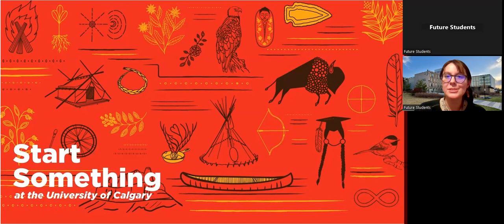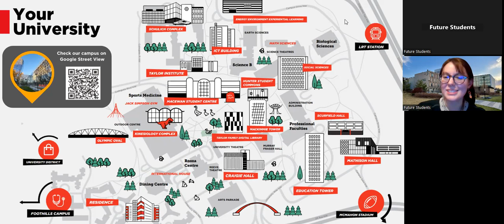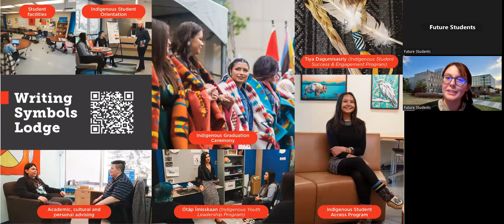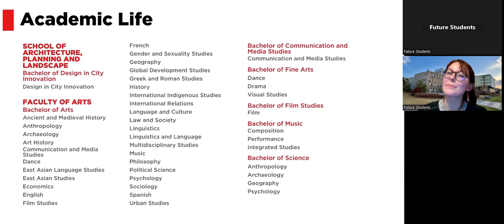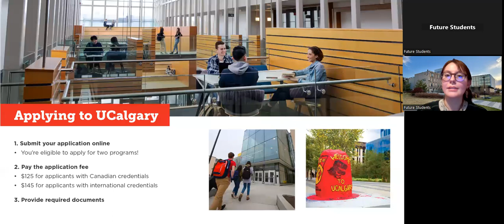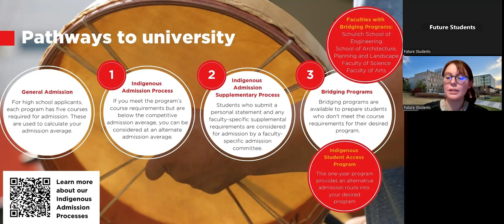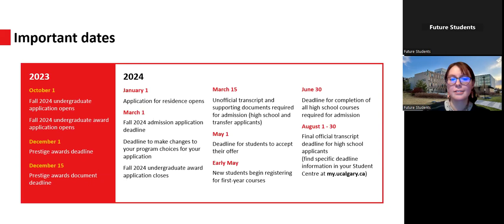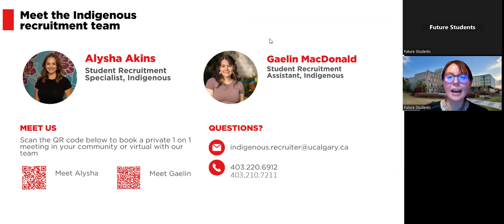Start Your Journey Webinar for Prospective Indigenous Applicants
Start Your Journey with UCalgary!

Join us to learn more about becoming a part of the UCalgary community as a prospective Indigenous student!

In this session, you will learn about everything UCalgary has to offer! Explore different programs, clubs, extra-curricular activities, and campus life. We'll explain the application process, important dates, and the admission requirements as a prospective Indigenous applicant.